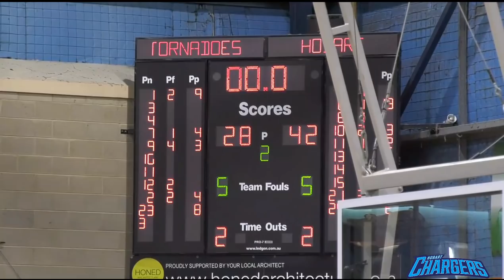Telstra Chargers Women's Game Highlights Round 2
The Chargers TV Cameras travel to Launceston on Saturday night to cover the action as your very own Telstra Hobart Chargers Women's side took on the Launceston Tornadoes. In what was an absolute thriller here are the game highlights from the Elphin Sports Centre